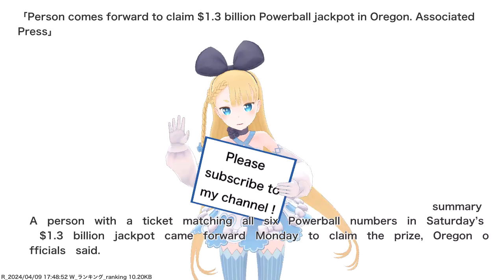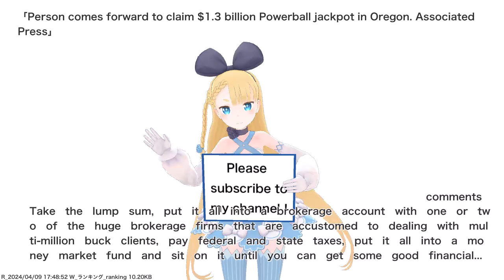Person comes forward to claim $1.3 billion Powerball jackpot in Oregon. Associated Press,etc